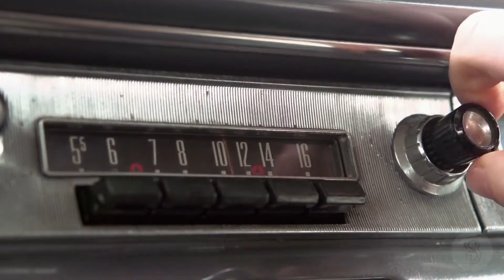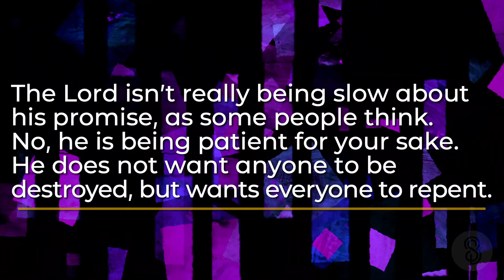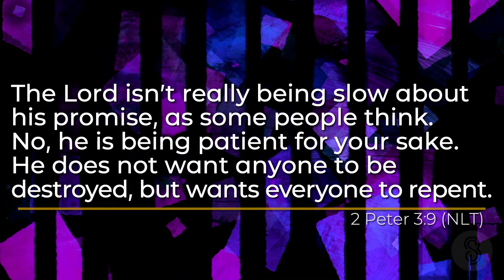The King is Here - Oct 17th, 2021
Watch our weekly service